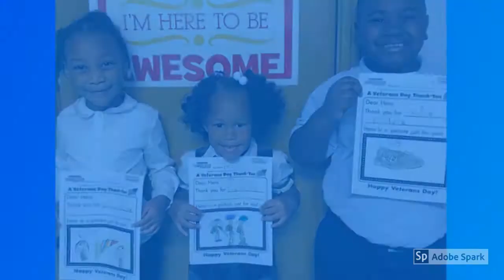Take a Closer Look at St Ailbe School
Step inside our amazing school where students flourish and succeed.